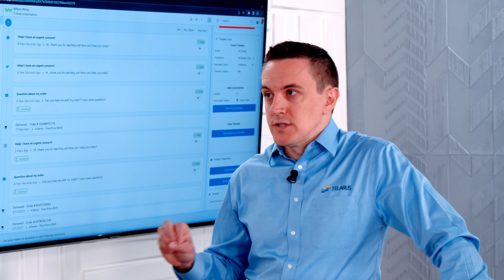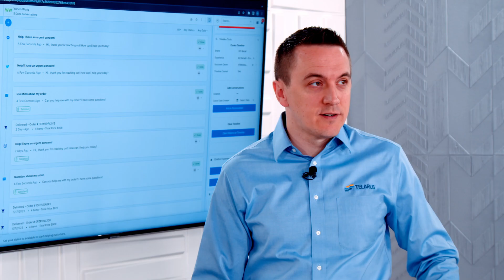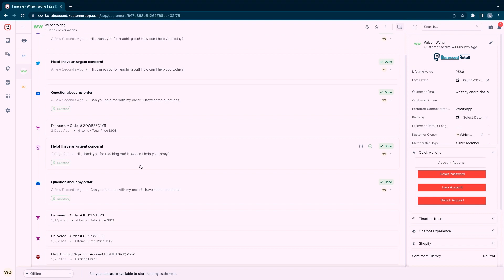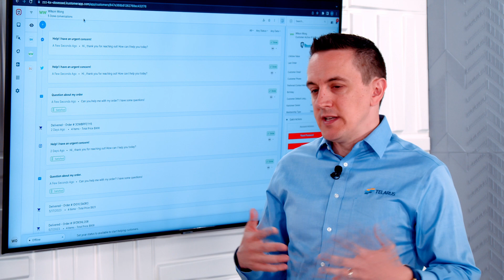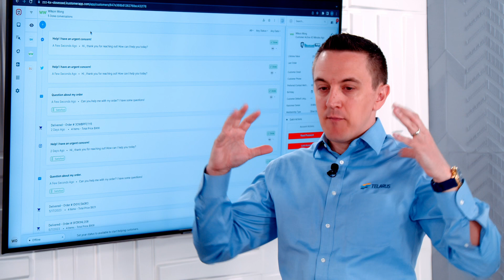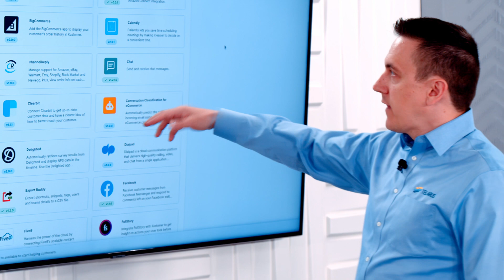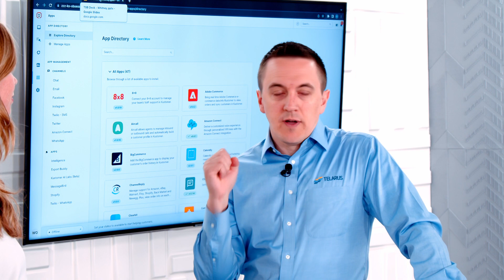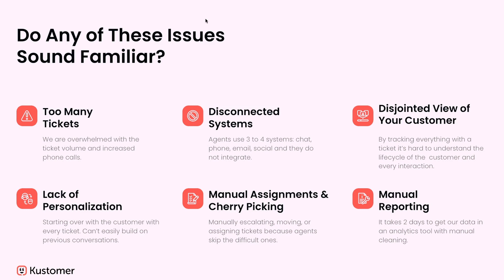BizTech Unboxed- With Kustomer, a Top-Rated CRM for Customer Service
Give your clients a complete view of every one of their customers, no matter which channel they reach out on. No more switching tabs or duplicate tickets.